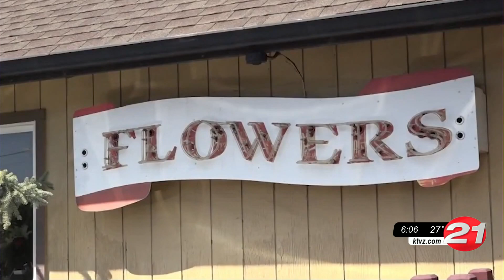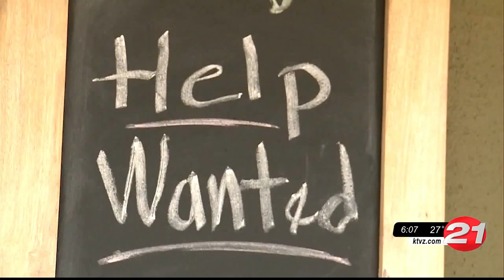2021 RECAP: WORKER AND SUPPLY CHAIN STRUGGLES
2021 RECAP: WORKER AND SUPPLY CHAIN STRUGGLES